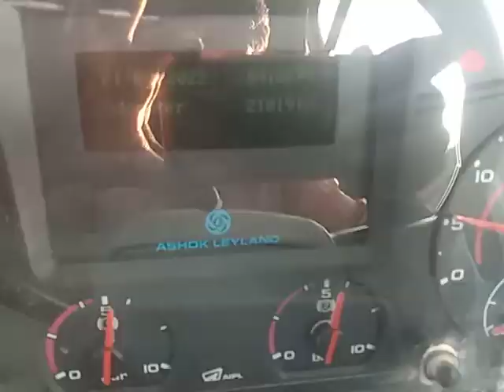2015 ASHOKLEYLAND 2518 6X4 Tipper Hosur